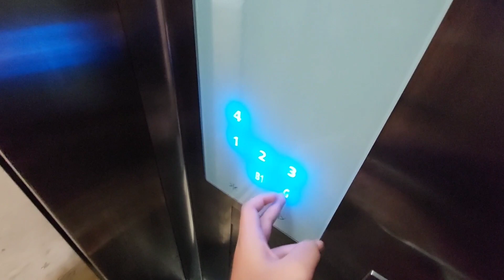Lightbox Schindler Voice